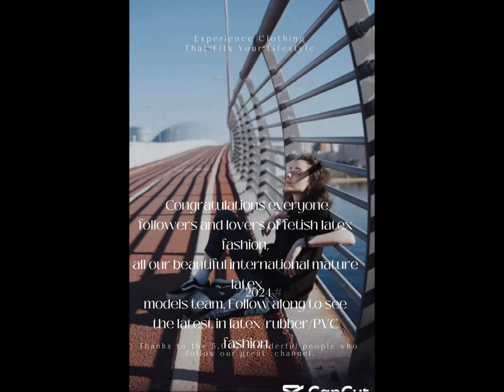Mature Woman in short dresses and leather oficewear skirts latex/rubber/pvc on Public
🎉 Amazing news! 🎊 After fabulous years, we've accomplished a milestone: 5000 followers on our YouTube channel! Congratulations to all of our loyal followers and fans of fetish latex clothes. A big thank you to our stunning international mature latex models team. 🌍👠 Join us to see the latest latex, rubber, and PVC fashions. Thank you for your amazing support! 🙌.

📣 Let the celebration continue! 🎉 Listen our electronic music hits. We want to hear from our wonderful community! Your feedback encourages us! 🌈✨ We're eager to hear about your favorite latex fashion styles and new content ideas. Celebrate fashion, latex fetish, fantasy, and eternal youth! 🌟 Let us create unforgettable moments together. 💃🕺. communityideas latexlove creativecollaboration. LANA TELE and International Latex Models Team.